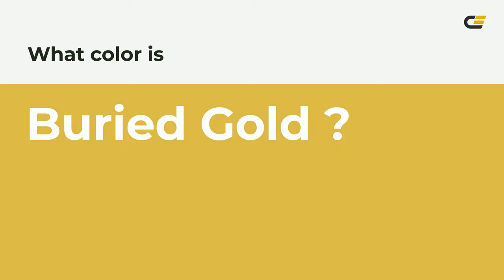Buried Gold color dbbc4b hex color - Green color - Cool color dbbc4b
What color is Buried Gold ? dbbc4b hex color - Green color - Cool color dbbc4b

Hex dbbc4b Color Code is also known as Buried Gold color.

Hex dbbc4b Color code in RGB color code model is created after adding 85.88% red color, 73.73% green color and 29.41% blue color.
Hex dbbc4b Color code in CMYK color (process color) code model is generated after subtraction of 0% cyan, 14% magenta, 65% yellow and 14% black.